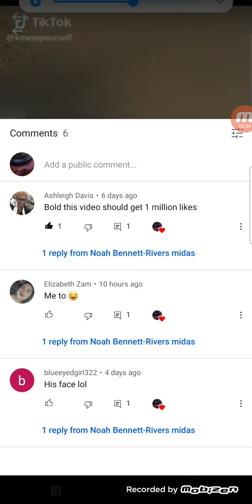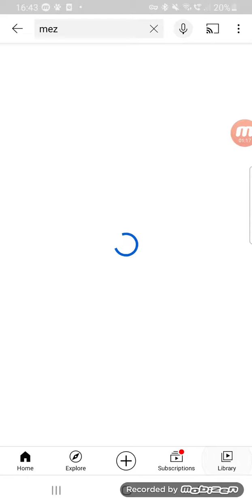messyourself is iron man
thanks guys do much I give you shoutouts